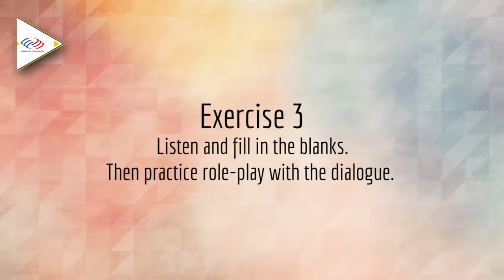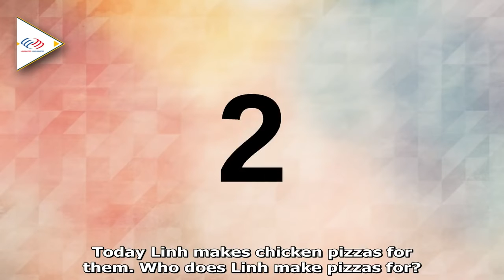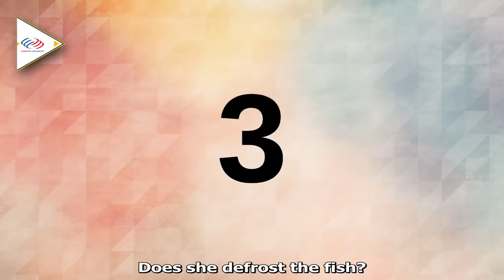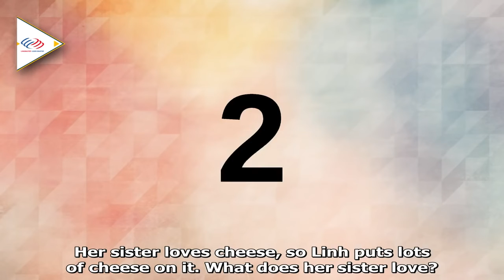Phát âm tiếng Anh căn bản - Bài 1: /i/ và /i:/ [Phát âm tiếng Anh chuẩn #1]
- IELTS LangGo

(Nguồn tham khảo và tổng hợp)
☎️: bình luận số điện thoại để được tư vấn trực tiếp. (Nguồn sưu tầm và tổng hợp)